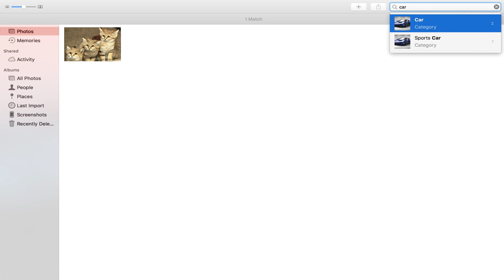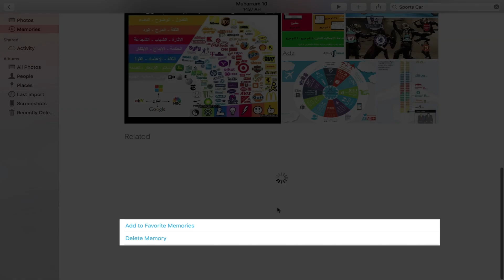المميزات الجديده في تطبيق الصور في نظام MAC OS Sierra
أنستقرام